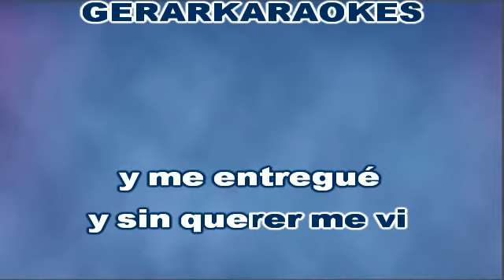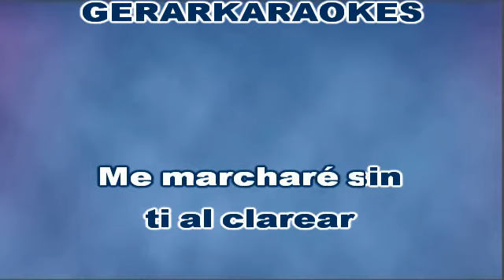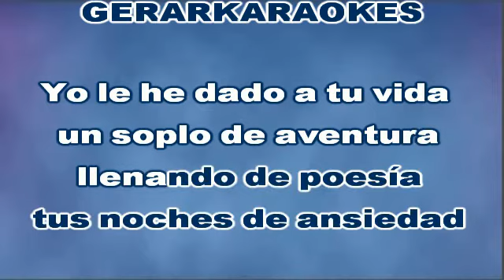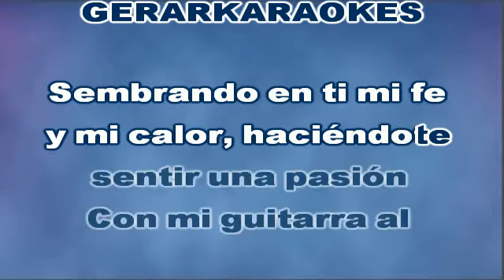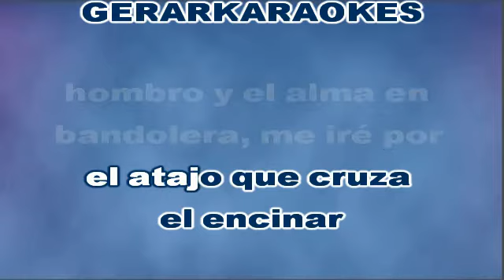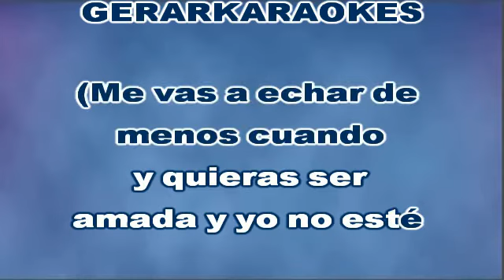Me vas a echar de menos - José Luís Rodríguez - Karaoke